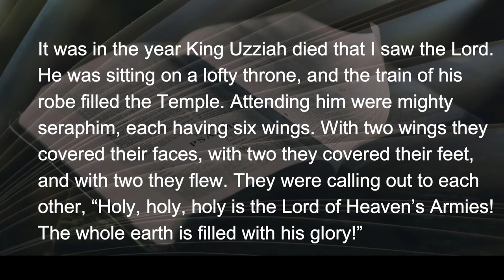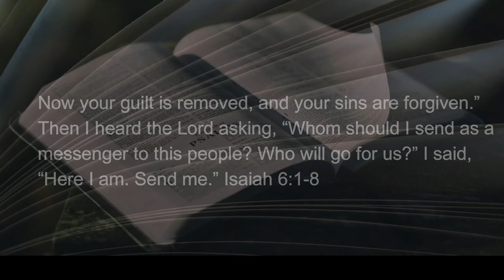050422 Residue From a Stream of Blue Speak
Isaiah’s overwhelming fright at the realization that he was in the presence of the God of his ancestors, the one called Yahweh, the one, true, living God, was overwhelming.  His first thought was I’m doomed!  His second thought was:...(see more)